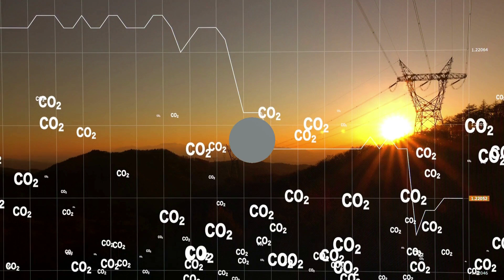Some Interesting Facts About The Red Planet Mars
A Mars rover discovered traces of chloride and sulfur compounds. Chlorine is a major component of salt, and sulfur is a component of essential Elements such as carbon, iron and phosphorus. This discovery indicates that Mars has aspects similar to Earth in terms of geography, atmosphere and surface temperature. However, life on Mars would be difficult due to its lack of water and very low temperature. Since the 1960s, several countries have explored the unknown planet- now we know a lot about it. Both Earth and Mars have similar climates and are known as planets of ice. The word 'ice' in this context refers to snow, ice and frozen water. The two planets have almost identical amounts of ice; both contain three-fourths of their total water in the form of frozen ice. Earth is known as the planet of ice because it has more ice than landmass. The polar regions have the most ice, with glaciers and permanent snow covering most of these regions. Both Mars and Earth have polar regions with plenty of ice. However, the Martian ice is much more resistant than that on Earth; it appears more crystalline. Since there is little water on Mars, life there is limited. However, microbes found in rock formations might be able to survive in certain conditions on the planet. Since Mars lacks an atmosphere, heat and cold are more extreme than they are on Earth. The surface temperature reaches -73°F, which is much colder than the average temperature on Earth (-18°F).